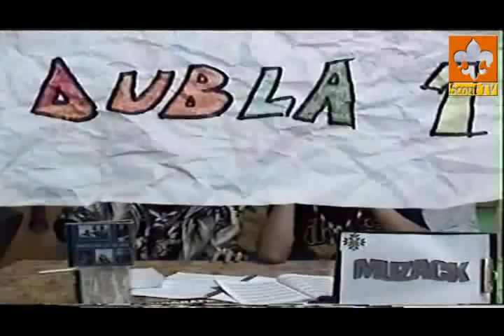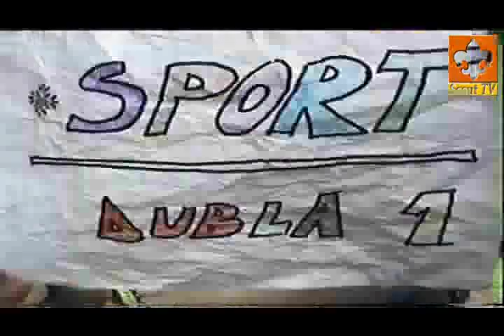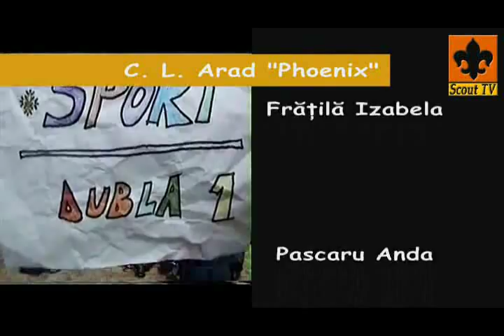Cercetasi Arad - Stirile Scout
Film de prezentare a cercetasilor din Arad, realizat pentru festivalul national Unitate si Prietenie 9, desfasurat la Alba Iulia pe 1 Decembrie 2006